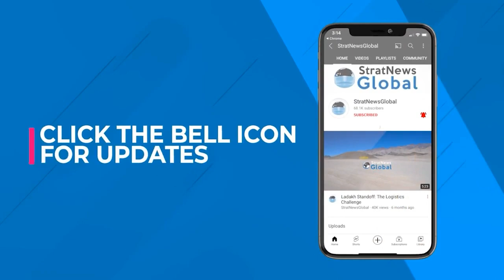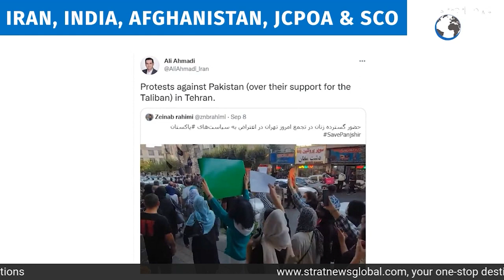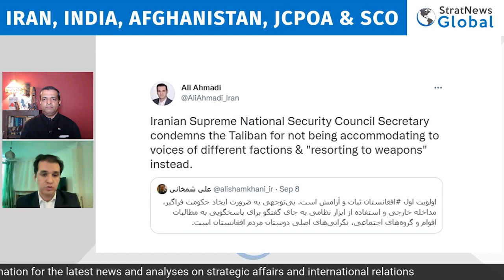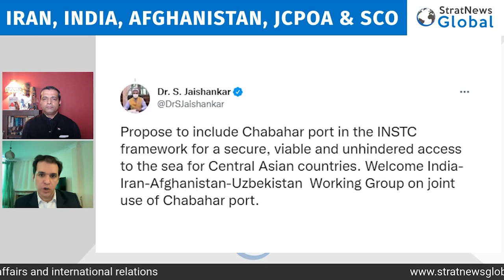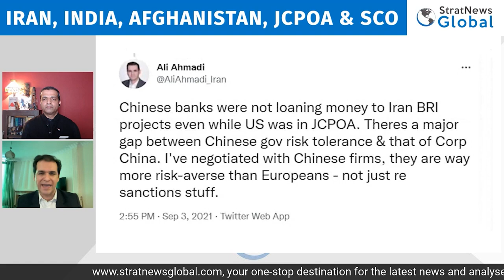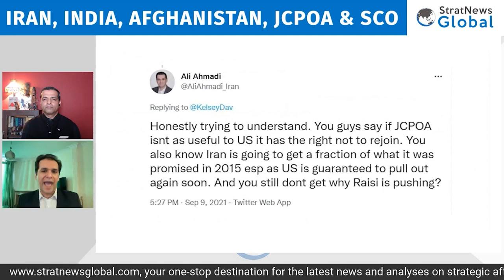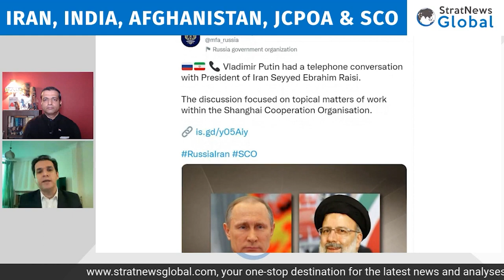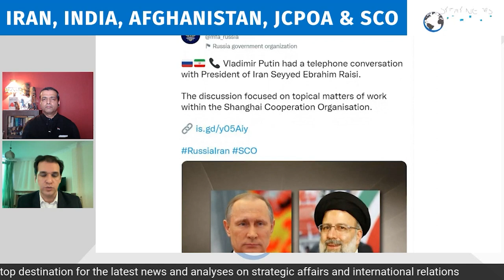Iran As A Full SCO Member: The Raisi Government's New Turn to the East?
New Delhi: Ali Ahmadi, Geo-political and geo-economic analyst speaks to StratNews Global Associate Editor Amitabh P. Revi in this comprehensive chat from Tehran. On President Ebrahim Raisi taking part in-person at the SCO Summit, he says, "the idea that China is going to now accept Iran into an Asian security agreement, that's not something I would have said was likely a month ago. But, it does seem to be happening. The President is himself going for this meeting and it seems unlikely that he would have done that unless he's been given some promises from both Russia and China that their bid will be accepted this time around." Ahmadi also analyses Iran's "strategic ambivalence" to the Taliban government in Afghanistan, the IRGC set-up Fatemiyoun division of Afghan refugees, trade and water issues, relations with India in the shadow of U.S. sanctions and the scenarios if the JCPOA is restored or isn't, Chabahar, China being "more inclined to try to challenge U.S. sanctions", the Iranian economy and why Tehran wants to be a full Shanghai Cooperation Agreement member.